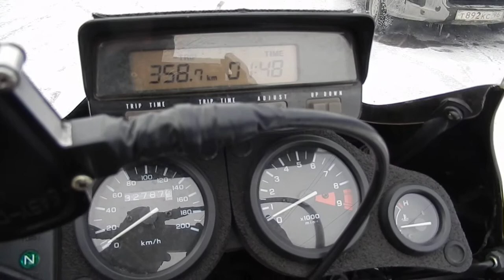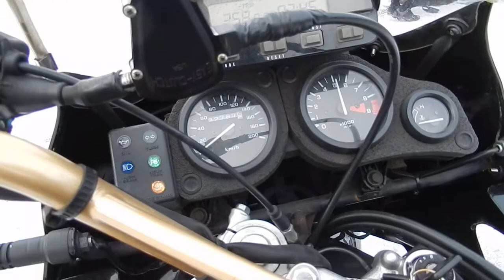B8164 HONDA AFRICA TWIN 750